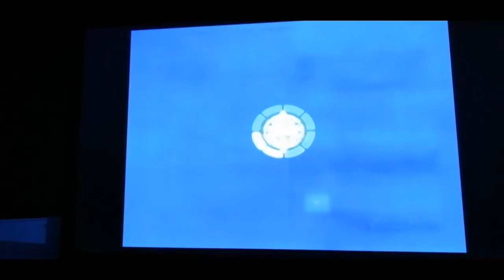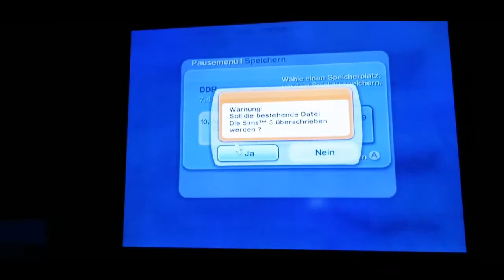Die Sims 3 Wii 2 Offline Haus erstellen von Sgt Spiderkill